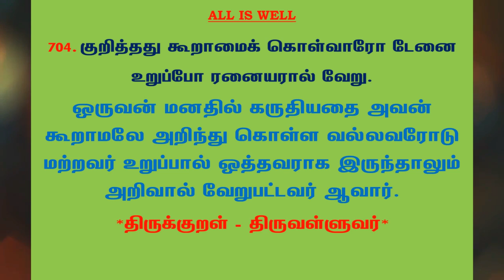#930 | தினம் ஒரு திருக்குறள் - குறள் 704 | Kural 704 - Daily One Thirukkural